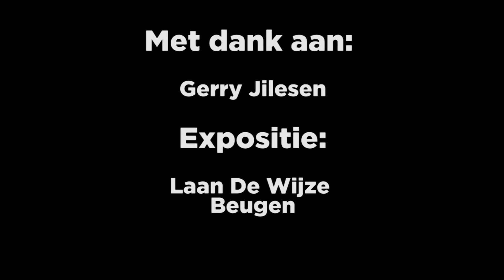Videoportret: Ger Jillissen kunstenaar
Kunstenaar Ger Jillissen heeft na zijn opleiding in Nederland over de hele wereld gezworven om te werken en inspiratie op te doen. Hij heeft een volledig eigen handschrift ontwikkeld waardoor zijn werk duidelijk herkenbaar is.
Stef Heijnen maakte een fraai videoportret binnen de opleiding mediavormgeving, uitstroom audiovisueel